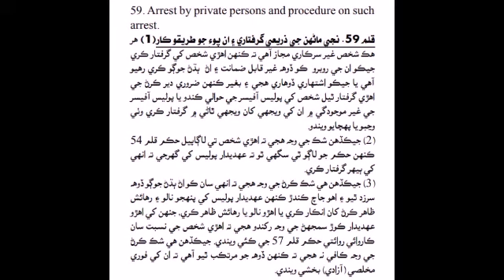Section 59 of Code of Criminal Procedure 1898 in Sindhi Law